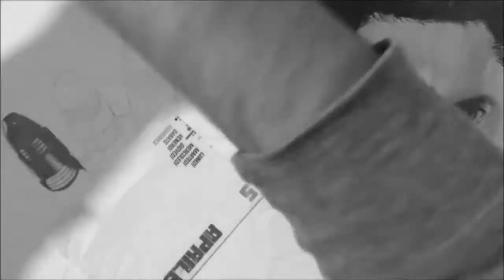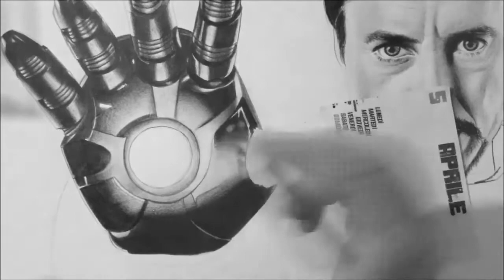Drawing Iron Man Robert Downey Jr [ Drawing Hands ]